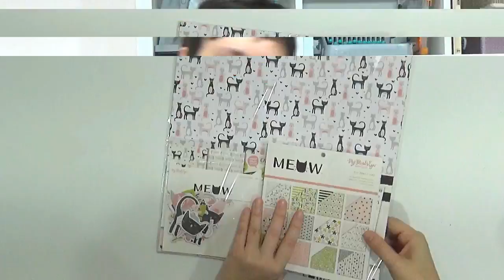Polita Scrap 67: Scraperas Unidas: Proposición Kit para documentar, ¡Bienvenido Goku!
Os dejo el video de Scraperas unidas de este mas, ¡Espero que os guste!
Aqui tenéis los link a los canales de mis compañeras y de nuestra invitada, Izzy, que son todas maravillosas: